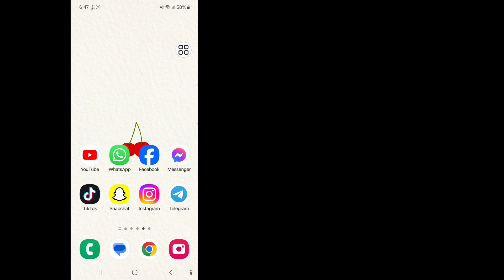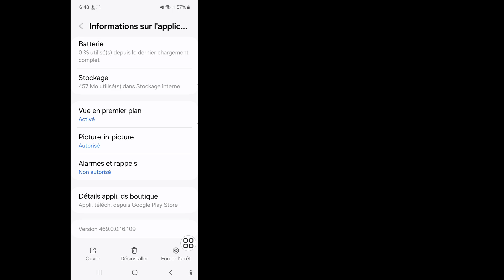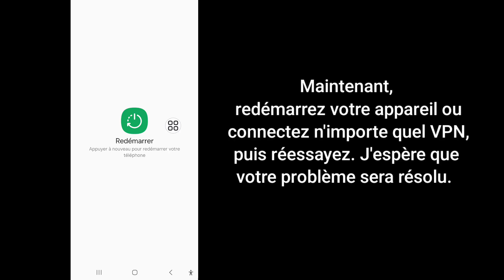Comment résoudre le problème de connexion de Messenger (2024) | Messenger ne se connecte pas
Comment résoudre le problème de connexion de Messenger (2024) |  Messenger ne se connecte pas |  Messenger ne fonctionne pas

 Dans cette vidéo, je vais vous montrer comment résoudre le problème de connexion de Messenger (2024) |  Messenger ne se connecte pas |  Messenger ne fonctionne pas

 Mots-clés associés :---

 Messenger continue de se connecter et de se déconnecter

 Messenger ne connecte pas Android

 Messenger se connecte uniquement, Messenger ne fonctionne pas

 Messenger n'affiche pas les messages iPhone

 Facebook Messenger n'affiche pas les messages

 comment résoudre le problème de connexion à Messenger

 Résoudre le problème de messagerie qui ne fonctionne pas

 Problème de connexion Messenger

 Messenger pas de problème ouvert

 Problème de messager qui ne fonctionne pas